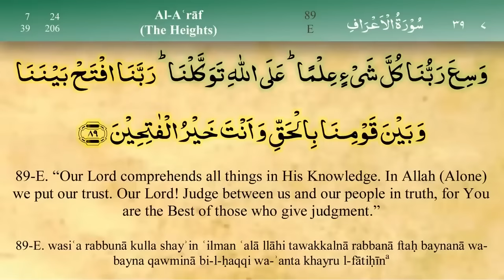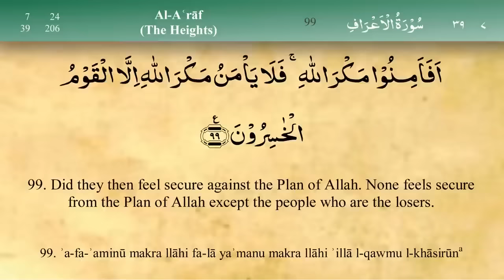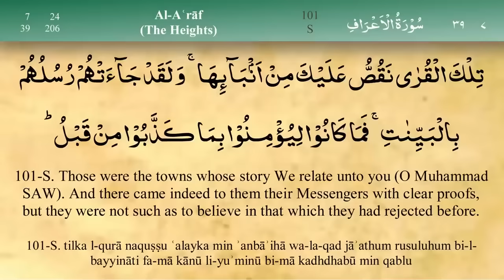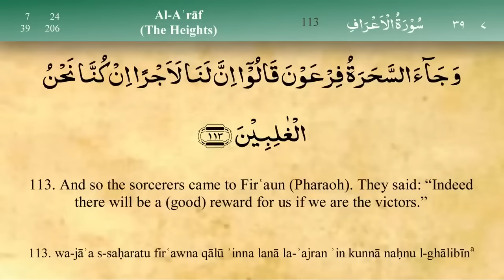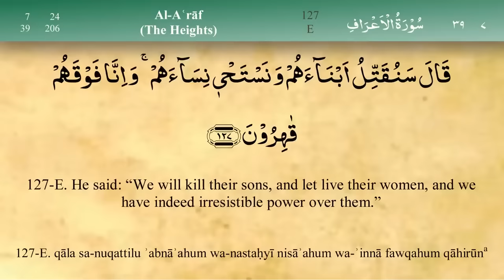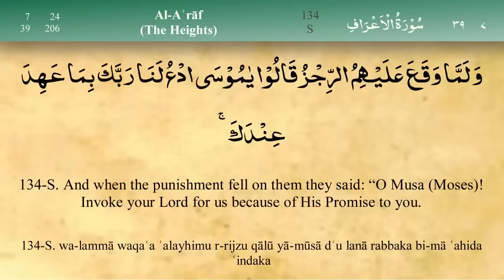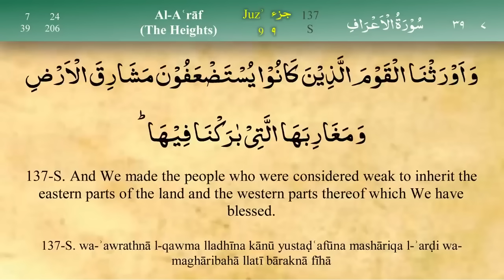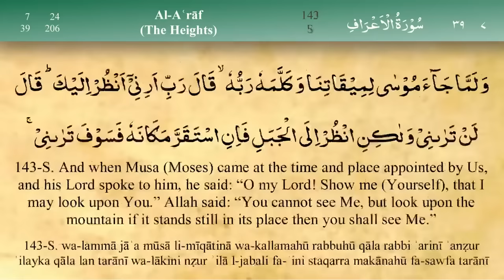Para 9: Fast & Beautiful Recitation of Quran Tilawat (One Para in 30 Mins.)